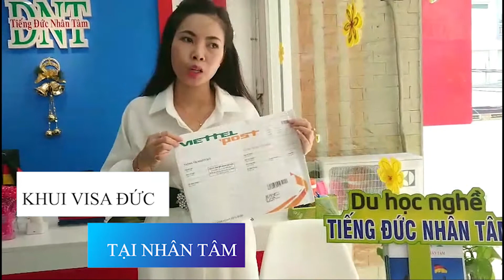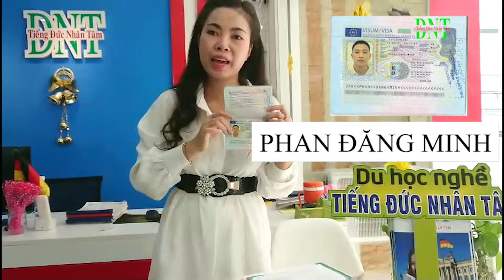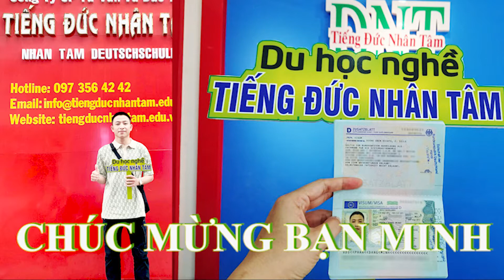Visa Đức ngành Nhà Hàng tại Nhân Tâm ngày 14.6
Chúc mừng bạn Đăng Minh (TP.Vinh-Nghệ An) đã nhận được tấm visa quý giá để chuẩn bị bay sang Đức nhập học kỳ học:1.7.2021
📌Hành trình DU HỌC NGHỀ ĐỨC của Minh bắt đầu từ:
+ Học tiếng Đức từ A1-B1 tại Nghệ An
+ Nộp hồ sơ xin Visa tại TP.HCM
+ Nhận visa Đức sau 2 tuần nộp hồ sơ.
📌𝑇ℎ𝑜̂𝑛𝑔 𝑡𝑖𝑛 𝑐ℎ𝑢̛𝑜̛𝑛𝑔 𝑡𝑟𝑖̀𝑛ℎ 𝑑𝑢 ℎ𝑜̣𝑐 𝑛𝑔ℎ𝑒̂̀ 𝑐𝑢̉𝑎 𝑀𝑖𝑛ℎ:
𝑁𝑔𝑎̀𝑛ℎ 𝑛𝑔ℎ𝑒̂̀: 𝑁ℎ𝑎̀ ℎ𝑎̀𝑛𝑔
𝑌𝑒̂𝑢 𝑐𝑎̂̀𝑢: Đ𝑎̃ 𝑐𝑜́ 𝑏𝑎̆̀𝑛𝑔 𝐵1
𝑇ℎ𝑜̛̀𝑖 𝑔𝑖𝑎𝑛: 𝐻𝑒̣̂ 3 𝑛𝑎̆𝑚
𝑈̛𝑢 đ𝑖𝑒̂̉𝑚: 𝐻𝑜̣𝑐 𝑛𝑔ℎ𝑒̂̀ 𝑣𝑎̀ 𝑐𝑜́ 𝑙𝑢̛𝑜̛𝑛𝑔 𝑛𝑔𝑎𝑦 𝑡ℎ𝑎́𝑛𝑔 đ𝑎̂̀𝑢 𝑛ℎ𝑎̣̂𝑝 ℎ𝑜̣𝑐
Đ𝑖̣𝑎 đ𝑖𝑒̂̉𝑚: TP.Nürmberg - 𝐵𝑎𝑛𝑔 𝐵𝑎𝑦𝑒𝑟𝑛
🥰Nếu bạn đã có bằng B1 và muốn bay sang Đức sớm, hãy INBOX ngay với trung tâm tiếng Đức Nhân Tâm để có được cơ hội này nhé!
️💁‍♂️Trung tâm tiếng Đức Nhân Tâm
🏣Số 3 Cù Lao, P.2, Q.Phú Nhuận, TP.HCM